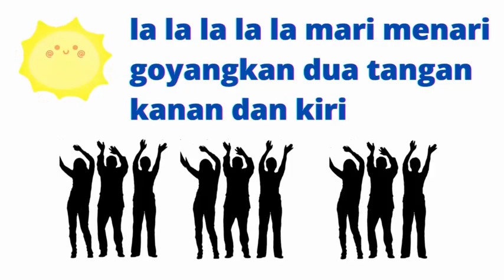Lagu Anak Indonesia | Video Animasi : " CUACA CERAH " | Tema Fenomena / Gejala Alam | Gerak Lagu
DOWNLOAD GRATIS - LKS TENTANG BENDA LANGIT 2 (SIAP CETAK BENTUK PDF)
Untuk mengunduhnya, silakan ikuti langkah-langkah di bawah ini:

Lagu Anak Indonesia berjudul "CUACA CERAH" ini mengajak anak-anak untuk belajar gejala / fenomena alam dan cuaca. Dengan mengajak anak menyanyikan lagu ini sambil brgerak / menari, anak-anak akan semakin bersemangat dan mudah memahami materi ini.

La la lal la la mari bernyanyi
di hari cerah saat ini
la la la la la mari menari
goyangkan dua tangan
kanan dan kiri

Tonton video lainnya bertema materi PAUD sem 2 dan Sekolah Dasar Tema  Musim / Cuaca karya Kak Zepe